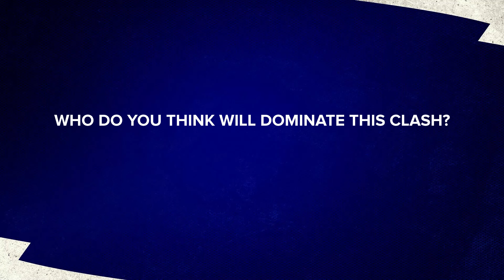World Cup 2026 Qualifiers: Paraguay vs Argentina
Paraguay battle Argentina in a crucial CONMEBOL World Cup 2026 qualifier. Will the home side shock the reigning champions, or will Argentina extend their lead at the top?